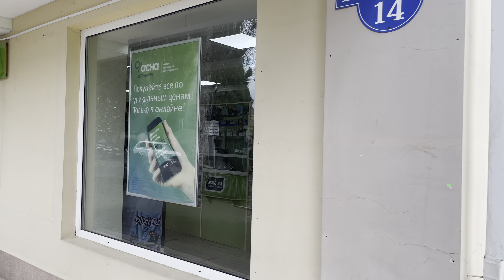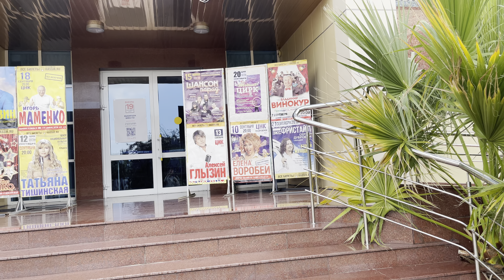ул.Победы ,утро в сентябре! Но это не сегодня! 🌴ЛАЗАРЕВСКОЕ СЕГОДНЯ🌴СОЧИ.